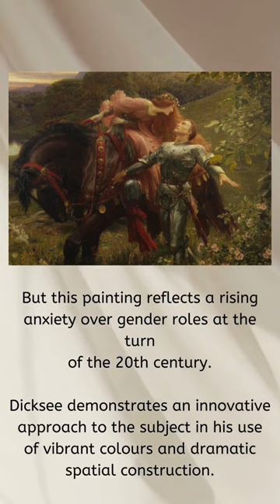The story behind 'The Beautiful Lady Without Mercy!